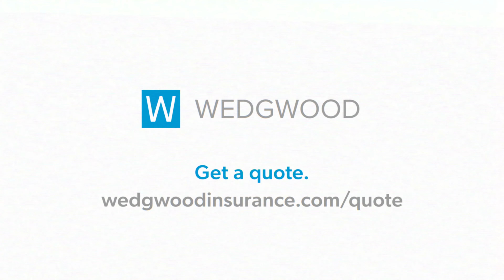There's nothing SCARIER than having the wrong coverage | Psycho | Wedgwood Insurance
There's nothing SCARIER than having the wrong coverage.
Don't get Insurance. Get Wedgwood